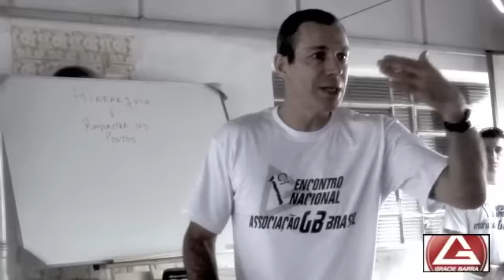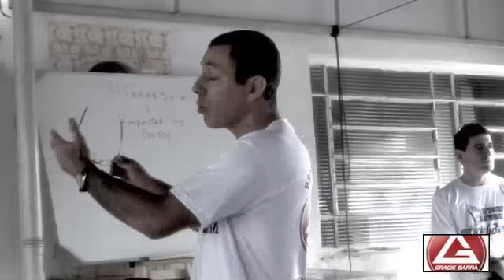Carlos Gracie Jr Ensinando Seus Instrutores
O Jiu-Jitsu ensinado pelo Mestre Carlos Gracie Jr. na Gracie Barra é regido pelo respeito, cortesia e amizade mútua. Nesse vídeo Carlos passa orientações claras p que seus instrutores demonstrem respeito ao tatame, aos companheiros de treino, alunos e Mestres do passado.